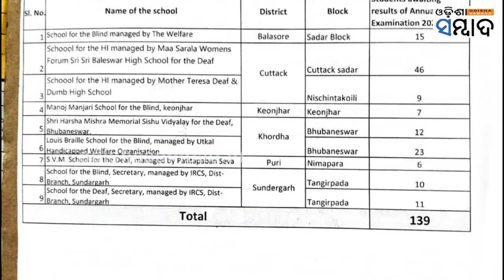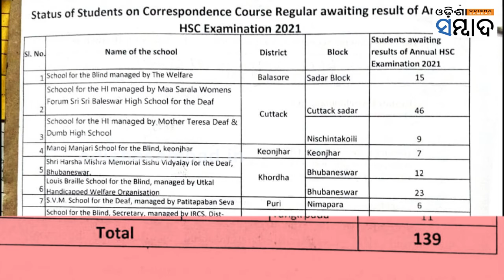Blind Students' Matriculation Results Stuck In Odisha Govt Maze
ମାଟ୍ରିକ ପରୀକ୍ଷାଫଳରେ ବିଭ୍ରାଟ ।  ସରକାରୀ ବ୍ୟବସ୍ଥାର ଉଦାସୀନତା ଯୋଗୁଁ ଶତାଧିକ ଦୃଷ୍ଟିବାଧିତ ଛାତ୍ରଛାତ୍ରୀଙ୍କ ଭବିଷ୍ୟତ ଏବେ ଅନ୍ଧାର ଘେରରେ । ରାଜ୍ୟର ୮ଟି ସ୍ପେଶାଲ ସ୍କୁଲର ଶତାଧିକ ଛାତ୍ରଛାତ୍ରୀଙ୍କର  ପରୀକ୍ଷାଫଳ ପ୍ରକାଶ ପାଇନାହିଁ ।   ଭିନ୍ନକ୍ଷମ ସଶକ୍ତିକରଣ ଏବଂ ବିଦ୍ୟାଳୟ ଓ ଗଣଶିକ୍ଷା ବିଭାଗ ପରସ୍ପରକୁ ଦୋଷ ଲଦିବାରେ ବ୍ୟସ୍ତ । ସେପଟେ ହାଇକୋର୍ଟର ଦ୍ଵାରସ୍ଥ ହେବାକୁ ପ୍ରସ୍ତୁତ ହେଲେଣି ଭିନ୍ନକ୍ଷମ ଅନୁଷ୍ଠାନ କର୍ତ୍ତୃପକ୍ଷ ।